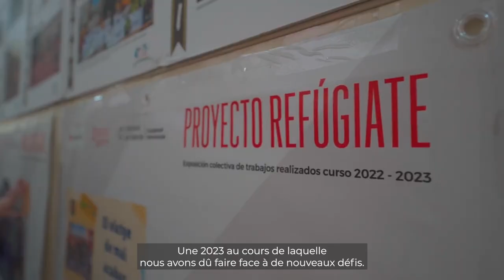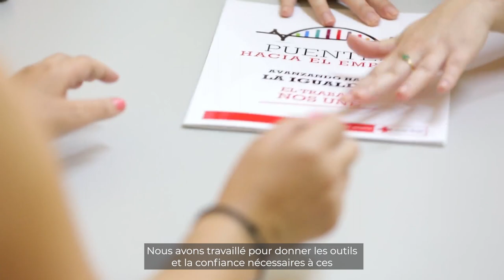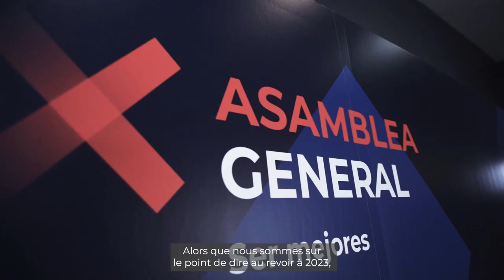C´etait l´année 2023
Une année mouvementée se termine. Une 2023 au cours de laquelle nous avons dû faire face à de nouveaux défis. Une année au cours de laquelle, une fois de plus, nous nous sommes mis à l’épreuve en tant que société. Une année au cours de laquelle la Croix-Rouge Espagnole a tout donné pour prévenir et soulager les souffrances humaines.

Hors de nos frontières, la terre a de nouveau tremblé, avec des conséquences dévastatrices.

Au conflit armé en Ukraine et aux effets qu’il a déclenchés s’ajoute une nouvelle confrontation au Moyen-Orient qui provoque une nouvelle crise humanitaire sans précédent.

La grave insécurité alimentaire en Afrique a une fois de plus marqué cette année 2023 et continue de pousser des millions de personnes à tout abandonner à la recherche d’une vie meilleure.

Une année difficile, mais aussi pleine de défis. De la Croix-Rouge Espagnole, nous avons proposé une solution très ambitieuse : repenser le modèle de soins actuel pour promouvoir la dignité et l'autonomie des personnes. Prendre davantage soin, mais surtout mieux prendre soin.

Nous le faisons partout, dans les grandes villes et dans les zones rurales. Nous voulons que chacun, où qu’il vive, ait les mêmes opportunités.

Nous continuons d'écouter et d'accompagner les personnes qui se sentent seules, quel que soit leur âge. Nous continuons de nous inquiéter de ce qui ne se voit pas, des émotions, du bien-être et de la santé mentale des gens.

En 2023, nous avons fourni un abri et offert du réconfort à ceux qui doivent quitter leur domicile en raison d'incendies, d'inondations ou de toute autre urgence.

Nous avons renforcé l'attention de la population ukrainienne qui tente de reconstruire sa vie loin de chez elle, dans notre pays.

Nous avons travaillé pour donner les outils et la confiance nécessaires à ces personnes éloignées du marché du travail. Pour qu’ils puissent prendre soin d’eux-mêmes et entrevoir un avenir qui leur appartient de droit.

Tout cela, sans oublier les conséquences du changement climatique sur les communautés.

Un travail qui a été possible grâce aux milliers de bénévoles qui donnent chaque jour leur temps, leur énergie et leur sourire aux personnes en situation de vulnérabilité. Un travail qui ne serait pas possible sans la voix, la force et le potentiel des plus jeunes qui font partie de l’Organisation.

Alors que nous sommes sur le point de dire au revoir à 2023, nous sommes aujourd’hui un peu plus près d’atteindre nos objectifs. Avec de nouvelles lignes stratégiques qui donneront le cap pour les quatre prochaines années. Avec des alliances avec lesquelles nous analysons et donnons la parole aux réalités sociales
Nous disons au revoir à l’année en sachant qu’il reste encore beaucoup à faire, mais aussi en sachant que nous sommes sur la bonne voie pour construire un monde plus inclusif, plus sûr, plus sain et plus durable.